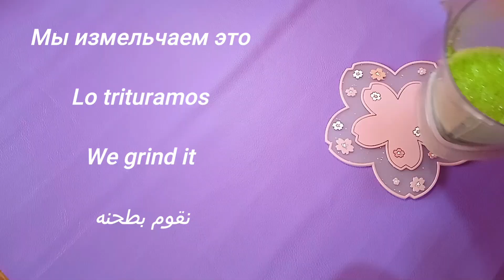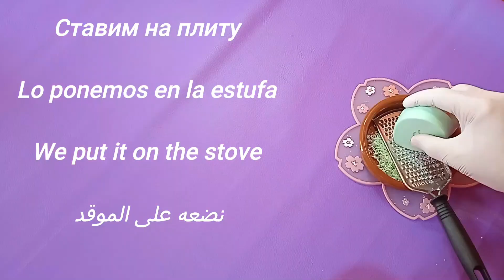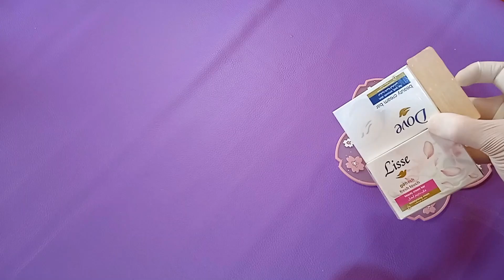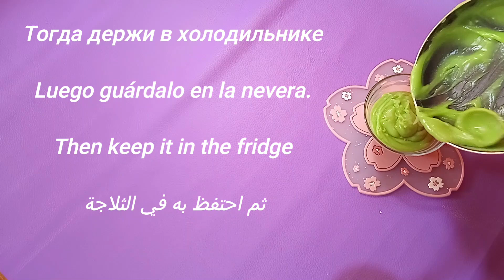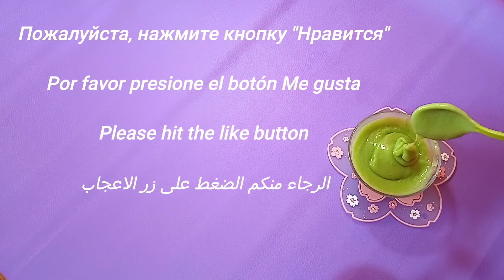اخلطي الصابون🧼 مع البقدونس والنتيجة ستصدمك! سيجعل وجهك مشدود كالزجاج,وستختفي التجاعيد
Consigue una piel más joven, de aspecto fresco y radiante con mi crema antienvejecimiento. Todo el mundo desarrolla líneas finas y arrugas debido al proceso natural de envejecimiento. En este video, comparto mi mejor y más fácil crema antienvejecimiento casera que aumenta el colágeno para una piel joven y brillante con ingredientes totalmente naturales. Reduce las líneas finas y las arrugas y deja la piel firme y brillante en el desafío de 15 días.

Este remedio casero también es muy rentable. Mucho mejor que las costosas cremas y lociones de marca, y adecuado para todo tipo de pieles. La genética Addatimes también juega un factor importante en el desarrollo de las arrugas y ocurren principalmente en la cara, el cuello y las manos de nuestro cuerpo, pero debido a los estilos de vida modernos, las personas a una edad temprana también se están convirtiendo en sus víctimas, debido a la exposición al sol, la contaminación y la forma en que cuidas tu piel también puede marcar una gran diferencia. Es esencial tener una buena rutina de cuidado de la piel antienvejecimiento en el hogar que pueda ayudar a mejorar la piel. La crema antienvejecimiento casi siempre es más cara que un humectante facial estándar. Puedes hacer una muy buena crema de colágeno antienvejecimiento en casa, esta crema tensará tu piel como el botox natural y hará que tu piel esté libre de arrugas, brillante y juvenil.

Tratamiento de arrugas japonesas, máscara de cara antihrinkle japonesa, secreto anti -envejecimiento japonés, secreto japonés para blanquear la piel 10 grados, जापानी त्वचा को 10 डिग्री तक क करने का रहस्य. , Unificación del color de la piel, Japanese_skin_10 grados, remedios caseros para blanquear la piel, blanqueamiento secreto japonés, cuidado de la piel blanqueador japonés, crema blanqueadora japonesa
Станьте моложе, выглядя, свежей, сияющей кожей с моим антивозрастным кремом. У всех появляются тонкие линии и морщины из-за естественного процесса старения. В этом видео я делюсь своим простым и эффективным домашним омолаживающим кремом, повышающим уровень коллагена, для молодой и сияющей кожи с полностью натуральными ингредиентами. Он уменьшает тонкие линии и морщины и делает кожу упругой и яркой за 15 дней.

Это домашнее средство также очень экономично. Гораздо лучше дорогих брендовых кремов и лосьонов и подходит для всех типов кожи. Генетика Addatimes также играет важную роль в развитии морщин, и они в основном возникают на лице, шее, руках нашего тела, но из-за современного образа жизни люди в молодом возрасте также становятся его жертвами из-за воздействия солнца, загрязнения и То, как вы заботитесь о своей коже, также может иметь большое значение. Крайне важно иметь хороший домашний антивозрастной уход за кожей, который может помочь улучшить состояние кожи. Антивозрастной крем почти всегда дороже стандартного увлажняющего крема для лица. Вы можете сделать очень хороший омолаживающий коллагеновый крем в домашних условиях, этот крем подтянет вашу кожу, как натуральный ботокс, и сделает вашу кожу без морщин, яркой и молодой.

массаж лица от морщин как убрать морщины на лице лучший крем для глаз от морщин убрать морщины под глазами морщины на губах, морщины на лбу избавиться от морщин на лбу как уменьшить морщины на лбу домашние средства от морщин на лице лечение морщин на руках как уменьшить недомогание морщины вокруг глаз морщины на веках, морщины на лице как убрать морщины с рук избавиться от морщин на лбу.

Японское угощение морщин, японская маска против морщин, японский секрет борьбы с старением, японский секрет отбеливания кожи 10 градусов, जाप त्वचा को 10 डिग्री तक क करने का रहस्य, отбеливание кожи, Белоснежка от отбеливания кожи, Японский Скерэ. , Объединение цвета кожи, Japanese_skin_10 градусов, домашние средства для отбеливания кожи, японский секрет отбеливания кожи, японский отбеливающий уход за кожей, японский крем для отбеливания